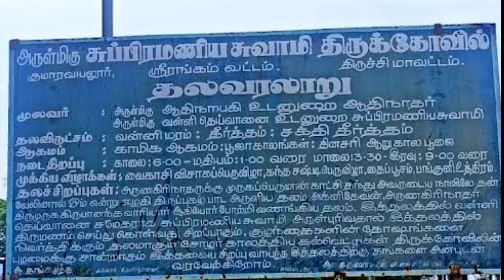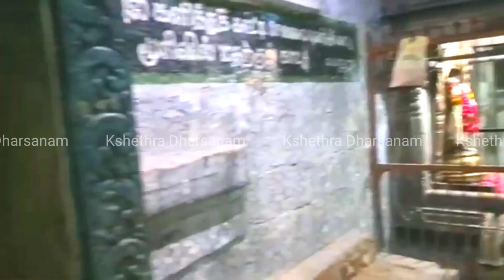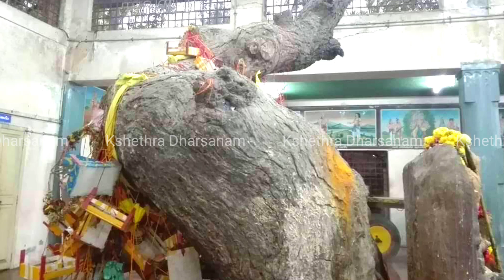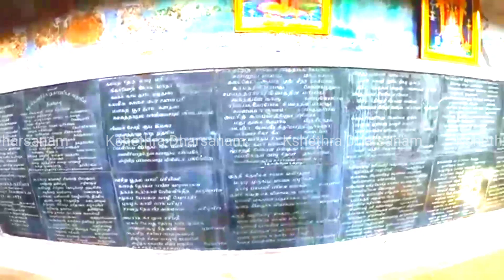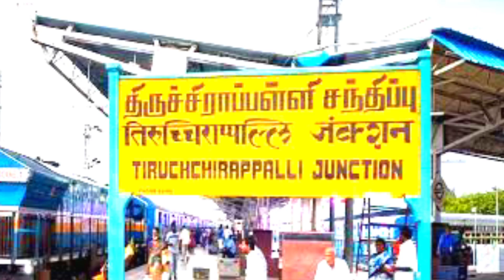Vayalur Murugan Temple history | Kumara Vayalur